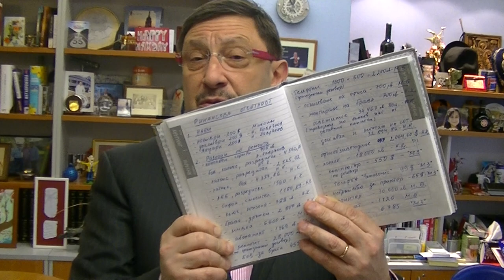The beginning of M3 Communications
At the beginning of M3 Communications Group, Inc. history there were just a few people with great ideas. This was our glamorous beginning. Nowadays we are looking forward to more glamorous moments and even better results!